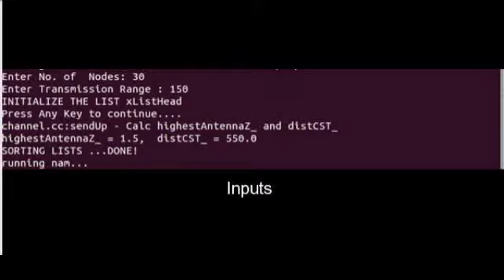Optimum Relay Selection for Energy-Efficient Cooperative Ad Hoc Networks NS2 Project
, Title :Optimum Relay Selection for Energy-Efficient Cooperative Ad Hoc Networks